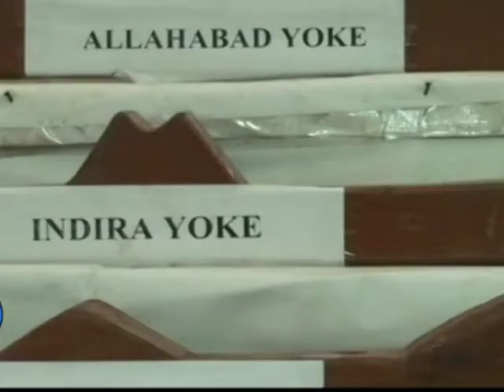Krishi Yantrikaran - Agriculture Mechanisation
IGKV, Chattisgarh